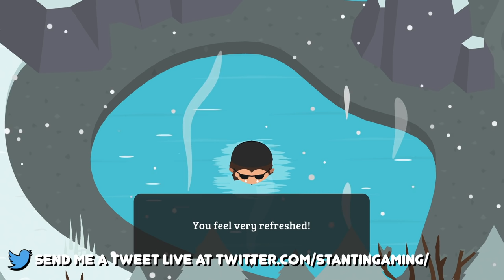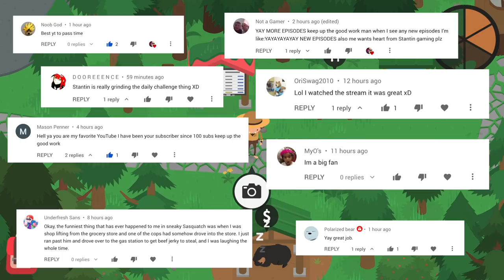CRAZY NEW SKIING ACROBATICS | Sneaky Sasquatch - Ep 30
Let's Ski like a Pro in the latest Town Hall Update! Sneaky Sasquatch - Part 30

Next Episode: ►